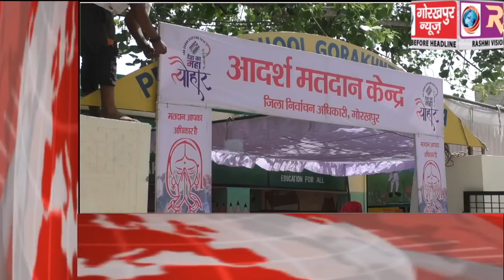GORAKHPUR NEWS Headline -18-05-2019